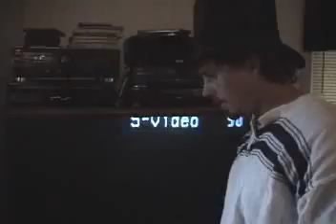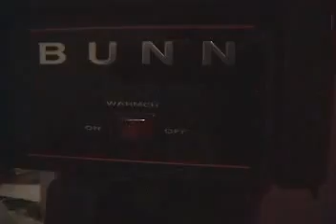Soldier Of Steel Cribs Pt 1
Nigel of Soldier of Steel shows us his luxurious 1 bedroom, 1/2 bath home MTV Cribs style.